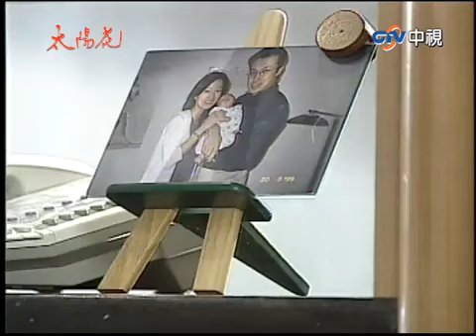趙靖見子亮獲命案線索！ 子荃作賊心虛不願進趙家【太陽花 精華版】EP79-1 王淑娟 李天柱 席曼寧 張庭 林煒 江宏恩 王耀慶 梁家榕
00:13 中威證明清白
03:21 子亮證明中威清白
08:30 子亮提供線索
11:34 子荃作賊心虛